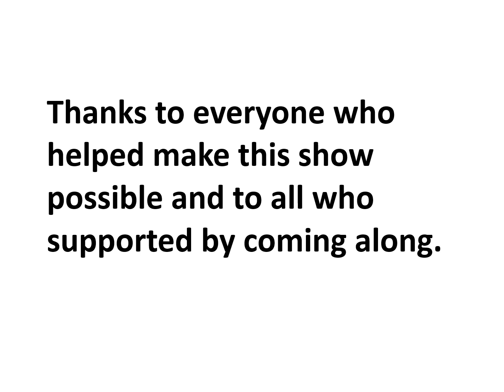Classic Vehicle Show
Some photos from our Harvest weekend Classic Vehicle Show.